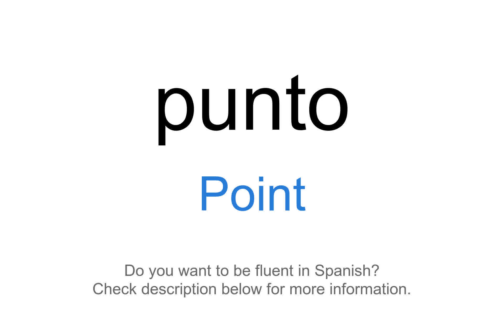How to say "Point" in Spanish | punto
This video demonstrates "How to say Point in Spanish"

Foreign Language Center offers a wide selection of series including:
...and more